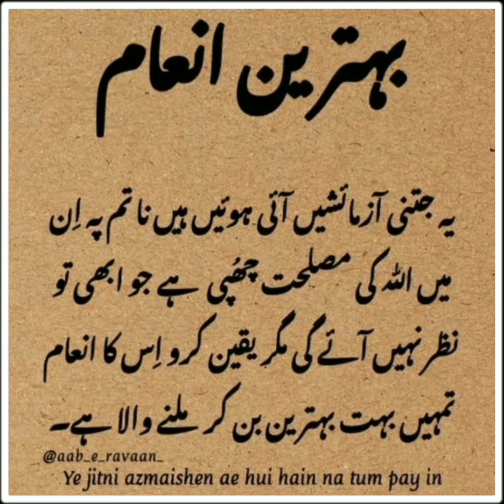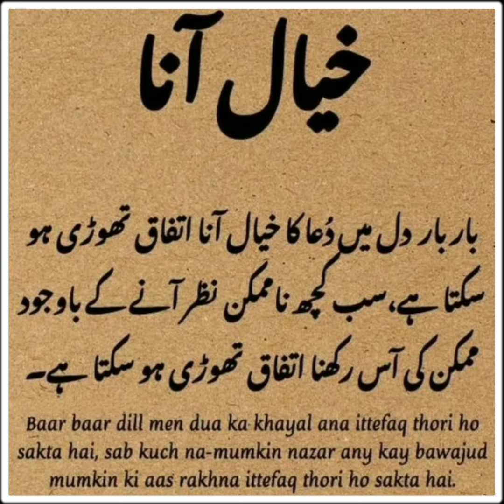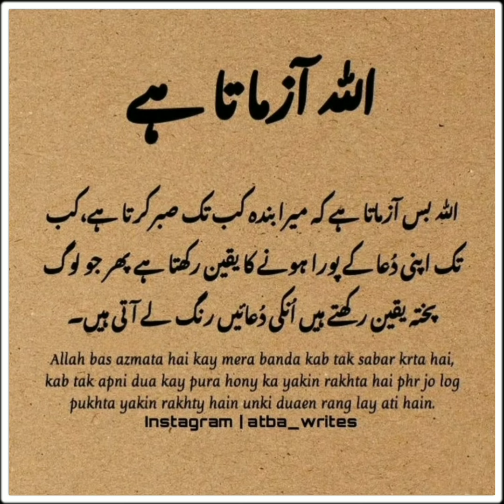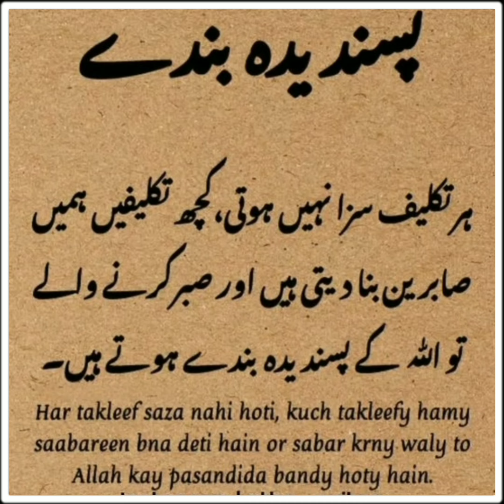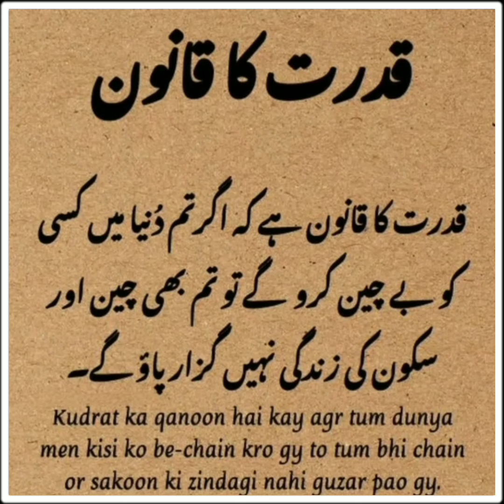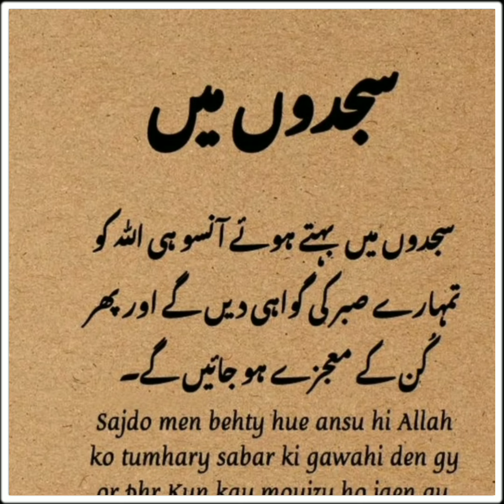Golden Words Quotes | Urdu Quotes | Islamic Quotes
You're Quire's

quotes short
quotes
golden words
islamic quotes
deep urdu quotes
urdu quotes
quotes about life
information golden words
islamic urdu quotes
 urdu quotes
golden words quotes collection golden worlds
golden word
world wide quotes
motivational quotes
life changing quotes
urdu golden word
best quotes about life in urdu hindi

MY EQUIPMENTS:
Boy Mic